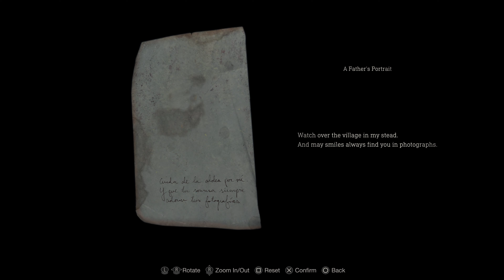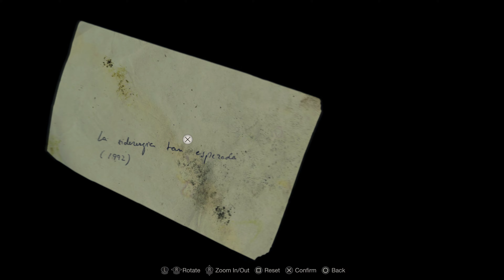Resident Evil 4 Remake | (4K/HDR/60FPS) - Chapter 5 PC Gameplay MOD Ada and Ashley TEST